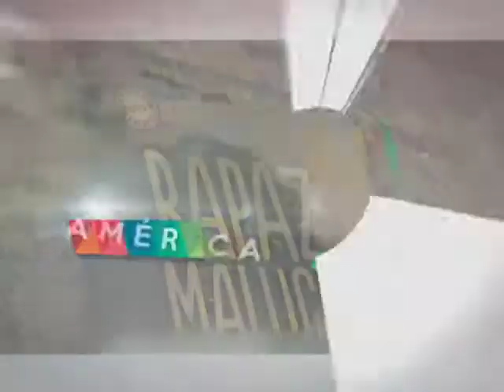10/01/18 ATEI - Emprendedor de Argentina